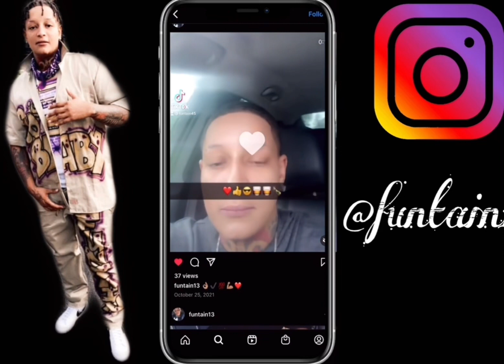Just got through cooking for my son prom and also I got a picture of the new ❤️❤️baby you